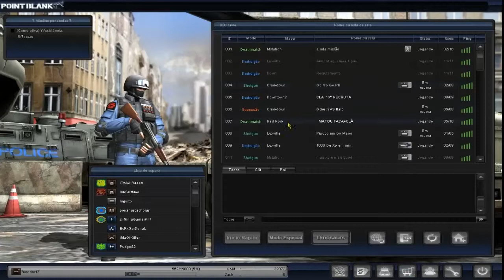SodreGames Apresenta: Jogo Point Blank(Br)Modo DinoO.O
Um jogo FPS que traz alguns elementos de RPG!!